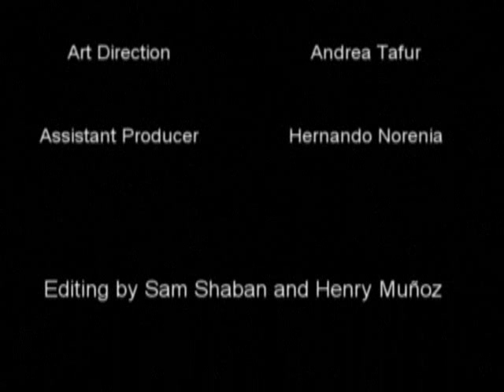Shattered - (neo-expressionist film)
A neo-expressionist film of a man journey into a world of reflections.

Directed by Henry Munoz

A short film, I made with some really talented people down in Bogotá.

And thanks to Andres Perez for help with color not mentioned in the credits of this cut.